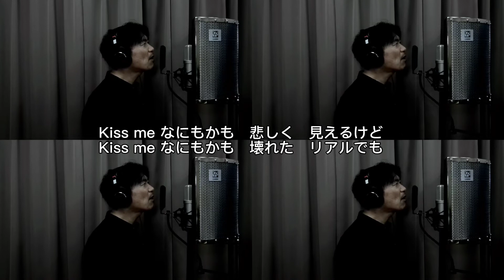Kiss me 氷室京介【カラオケ】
公開チャンネルのURLをコメント欄に記載してください
●歌入りはこちら

●歌ってみた用カラオケ作成は
(=^・^=)ネコミミフォワード